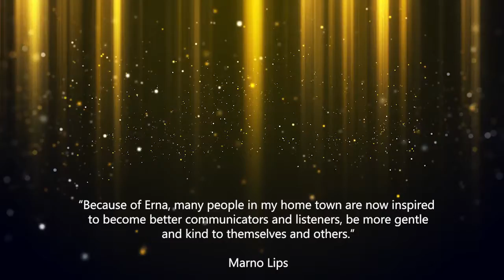NLP Awards 2021 - Public Service & Community - Finalists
And the NLP Awards Finalists in the Public Service & Community category are...